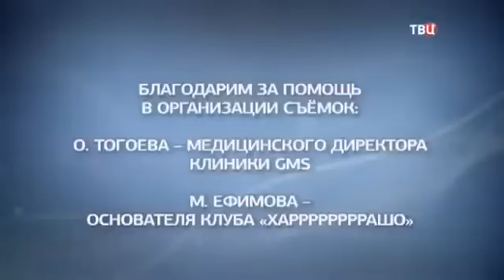СмехаЙога 😂Чемпион Мира по Смеху Митя Ефимов о практике смеха.